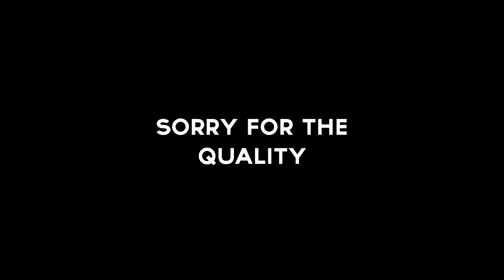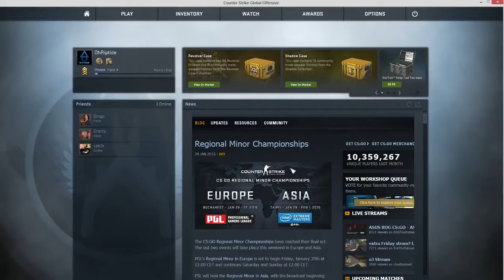Ratings (CS:GO)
OhRiptide does not take credit for any of the music uploaded on this channel.